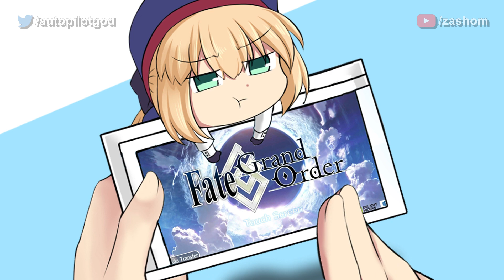【FGO】Mini Castoria meets Oberon? Mini Castoria beeing cute in Chaldea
All Mini Castoria illustrations and more are
Check out her work